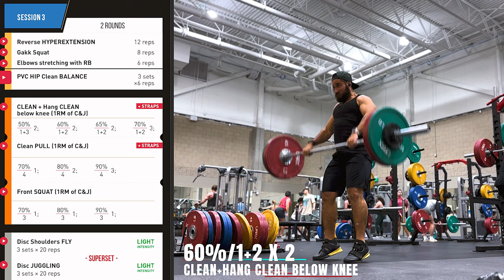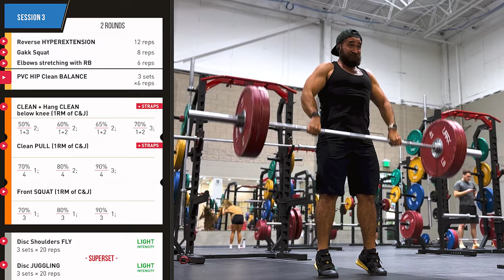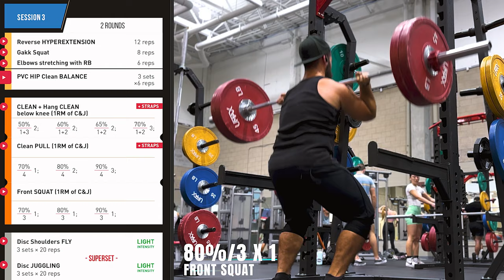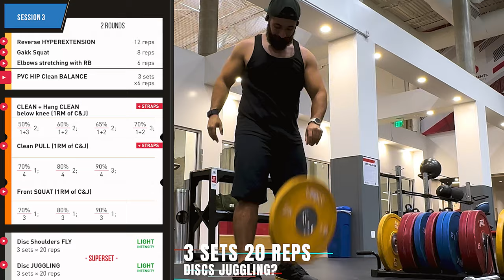If you want to lift heavier, DO THIS!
TODAY WE WILL GO OVER A BULLET PROOF ROUTINE TO MAKE YOU STRONGER AND FASTER NO MATTER YOUR TRAINING LEVEL. QUICK AND EASY BUT WILL TEST YOUR DISCIPLINE!

ZAID OUT!